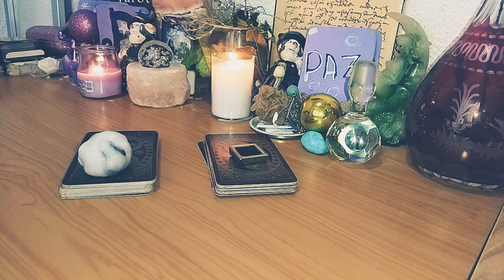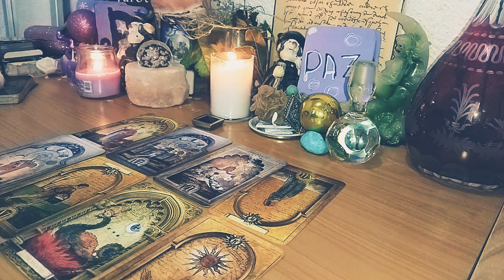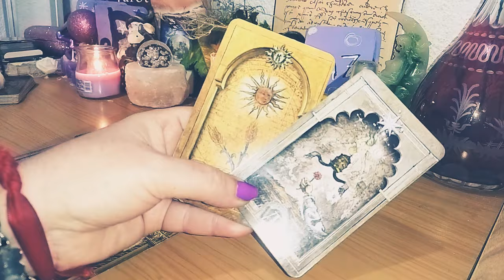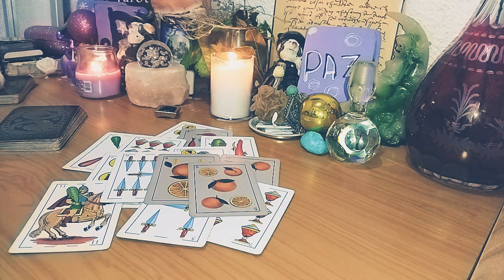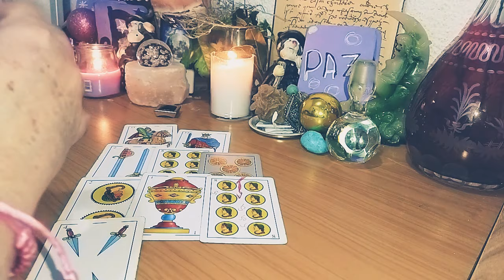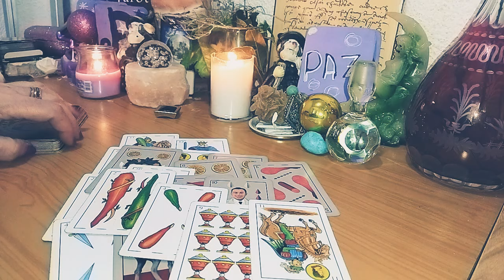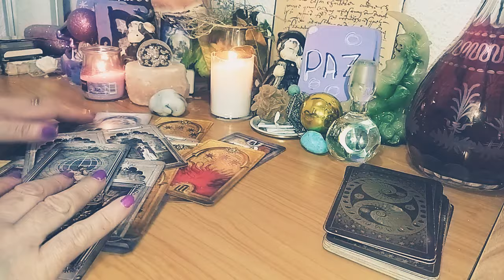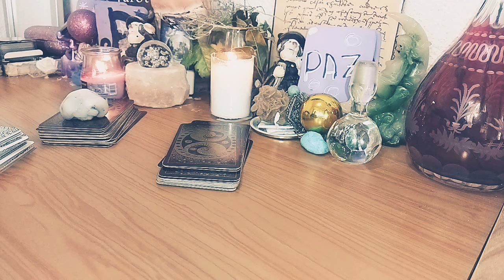quiere estar contigo? interactivo amor ❤️ parejas